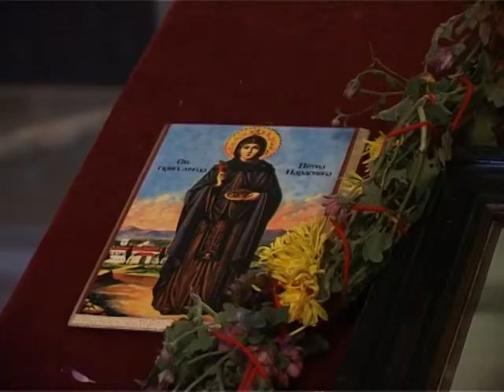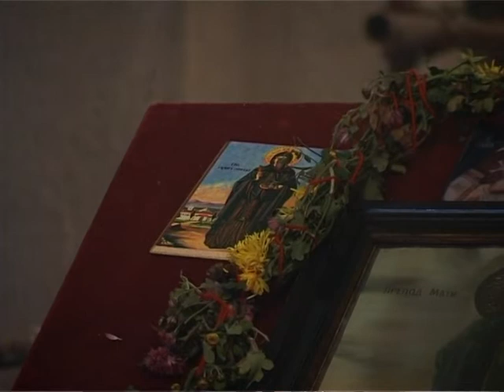Denes se praznuva sveta petka 27 10 2009